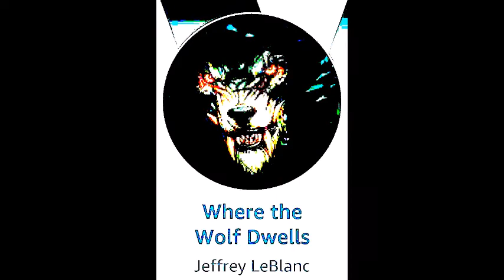Jack the Ripper Horror: "A Night with Jack the Ripper"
“Never mind the John,” I whispered raising the knife, “Just call me Jack!”
 —Robert Bloch (Yours truly, Jack the Ripper)

Other links for continuous series:
(The Curious Death of Dionysus Chennault)

Tonight, we present our Jack the Ripper Collection: “A Night with the Ripper”. You better bring your guts when you listen to these.
We are dedicating this horrific collection to that charming cannibal--Thomas Swafford, the lurking creeper--ARWCWB, the dark sorcerer--Archie Sinclair, the Hellish cat lover--Dilyan Stanchev, the evil siren who made my ears bleed—Lisa, the ravenous wraith--Alex Davies, master sorcerer Max Scherzer, the creeping, crawling—Spiderlime, and the father to that devilish Nocturnus the Necromancer Dragon—Brandon J. Crookston.
Devilishly devoted to horror…may your souls always be!